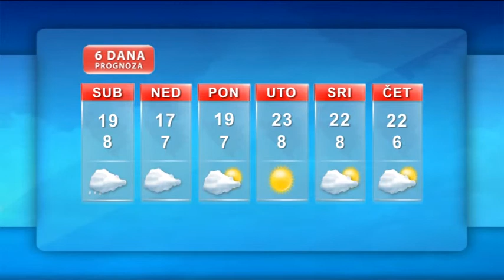Vremenska prognoza 5.4.2014